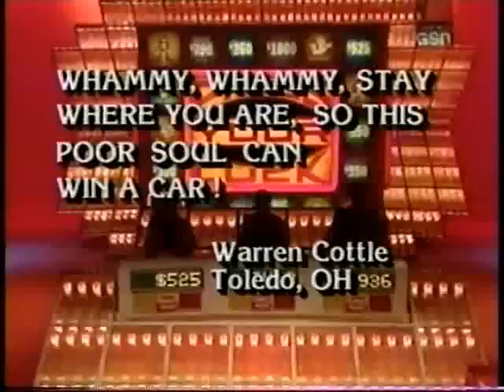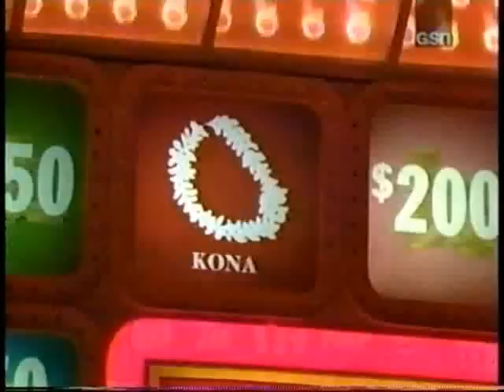Press Your Luck #489 - Robin/Dennis/Sam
From Aug. 9, 1985. Sam is back from the "Slyvester" episode. Dennis is also back after winning $15,736.  The next episode is #490.